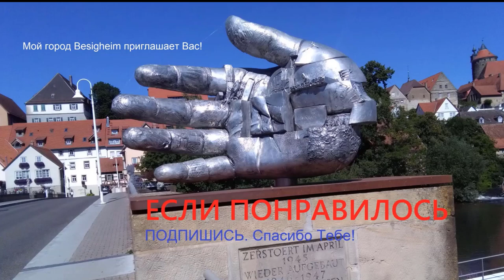ЛЕГКО КОГО-ТО НЕ ЛЮБИТЬ, НАЧАТЬ ЛЮБИТЬ ЕЩЁ ТРУДНЕЕ ...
ЗДРАСТВУЙТЕ !    ПОЖАЛУЙСТА ОСТАВЬТЕ ВАШИ КОММЕНТАРИИ И ЗАМЕТКИ ПОД ЭТИМ ВИДЕО. СПАСИБО ВАМ !

1й СЕКРЕТ - ЭТО СЕКРЕТ СВОБОДЫ / ПЕРВЫЙ ИЗ СЕМИ СЕКРЕТОВ СЧАСТЬЯ
2й СЕКРЕТ - ЭТО СЕКРЕТ РЕАЛЬНОСТИ/ ВТОРОЙ ИЗ 7 СЕКРЕТОВ СЧАСТЬЯ
3й СЕКРЕТ - ЭТО СЕКРЕТ КРАСОТЫ / ТРЕТИЙ ИЗ СЕМИ СЕКРЕТОВ СЧАСТЬЯ

Дорогие зрители, на этом канале я делюсь с Вами частичками своей души! Своими авторскимим видеостихами и, прочеми стихами, коорые мне очень нрявятся.

VB ART  - создан с целью вдохновить и мотивировать СЕБЯ и других на саморазвитие. Никто за нас не изменит нашу жизнь! Твоя жизнь - в твоих руках, а я просто хочу делиться с миром позитивной энергией, создавать что-то полезноею Я убеждён: чтобы мир изменился в лучшую сторону, нужно, чтобы каждый человек стремились становиться лучше. И я приглашаю вас этим занятся прямо сегодня!

Слова со смыслом, пробирающие до слёз своей правдивостью. Мудрые жизненные цитаты, точность которых просто поражает. Видео энциклопедия мировой мудрости. Подборка содержащая лучшие цитаты и афоризмы великих людей, которые мне очень захотелось показать для вас.
Думаю что эти мудрые слова и вам также напомнят всю вашу жизнь и людей в ней, также как и мне.
Cтихи:
Роберта Рождественского, Андрея Вознесенского, Дмитрия Белоконя, Эдуарда Асадова, Вероники Тушновой, Андрея Дементьева, Ирины Астаховой, Бориса Рудина, Владимира Высоцкого, Вероники Тушновой, Марины Цветаевой, Веры Полозковой, Лины Костенко, Сергея Острового, Евгения Евтушенко в исполнении Виктора Корженевского

ЦИТАТЫ, КОТОРЫЕ ПОМОГУТ ВАМ БЫТЬ СИЛЬНЫМИ В ТРУДНЫЕ ВРЕМЕНА

Мы даем новую жизнь мудрым советам и словам, пронесённым через века.
Наш канал неисчерпаемый источник мудрости, к которому вы можете возвращаться вновь и вновь.
У нас на канале есть цитаты и пословицы про родителей, пословицы и поговорки про маму, цитаты о любви, цитаты о муже, цитаты о жене, цитаты об изменах, цитаты про отношения между мужчиной и женщиной и цитаты о дружбе, пословицы и поговорки почти всех народов по отдельности, цитаты об удовольствиях.
Цитаты и пословицы о здоровье, афоризмы о семье и семейных ценностях, афоризмы о жизни, лучшие цитаты со смыслом, пословицы и цитаты о воспитании детей, цитаты о пьянстве, цитаты о жадности, цитаты великих людей про маму и про папу.
Пословицы и цитаты про одиночество, цитаты о недостатках, цитаты великих людей о жизни и много-много других видеороликов с мудрыми цитатами, афоризмами, пословицами и поговорками обо всём остальном!
🔴 CМОТРИТЕ И ДРУГИЕ СТИХИЕСЕНИНА НА КАНАЛЕ ЛЮБВИ

РУКИ МИЛОЙ - ПАРА ЛЕБЕДЕЙ
ОТГОВОРИЛА РОЩА ЗОЛОТАЯ
НE ЖАЛЕЮ, НЕ ЗОВУ, НЕ ПЛАЧУ
ЗАМЕТАЛСЯ ПОЖАР ГОЛУБОЙ
ГРУБЫМ ДАЕТСЯ РАДОСТЬ
ГАСНУТ КРАСНЫЕ КРЫЛЬЯ ЗАКАТА
ВОТ УЖ ВЕЧЕР. РОСА
ВЕЧЕРОМ СИНИМ, ВЕЧЕРОМ ЛУННЫМ
ВЕЧЕР ЧЕРНЫЕ БРОВИ НАСОПИЛ
СОЧИНИТЕЛЬ БЕДНЫЙ, ЭТО ТЫ ЛИ
МЫ ТЕПЕРЬ УХОДИМ ПОНЕМНОГУ
ПИСЬМО ОТ МАТЕРИ
РЮРИКУ ИВНЕВУ ПОСВЯЩАЕТСЯ АКРОСТИХ
Я ОБМАНЫВАТЬ СЕБЯ НЕ СТАНУ

Дорогие зрители, на этом канале я делюсь с Вами частичками своей души!

С УВАЖЕНИЕМ К ВАМ. ВАШ VIKTOR BALIT

Со Смыслом Сильные Слова   Успех Мотивация На Успех мудрые слова бернард шоу Цитаты На жизнь цитаты со смыслом  твой успех Богатых людей саморазвитие жизнь прекрасна любимые самореализация успешные люди чемпионы правильные слова мысли в слух цитата дня

КАРАЖАЛ КАРАГАНДА КАРАКОЛ ЖЕЗКАЗГАН ТОМСК МОСКВА
ВОРОНЕЖ Магадан БИЛИБИНО